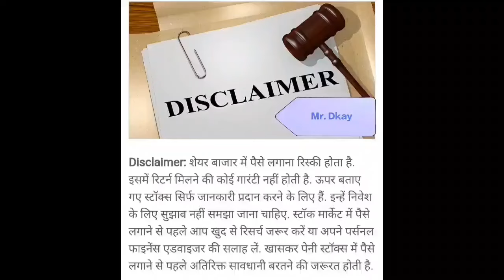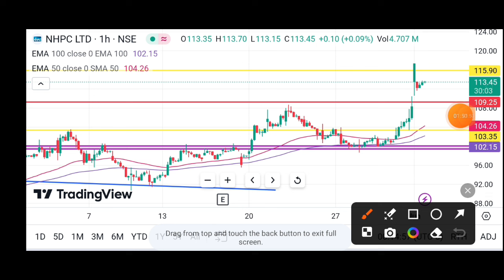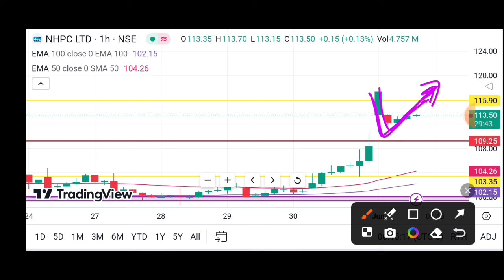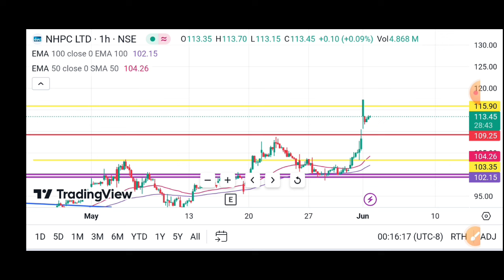NHPC Share news🔥NHPC Share news today | NHPC Share latest news